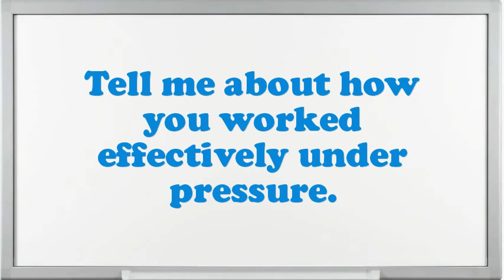Pulp Grinder Blender interview questions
Interview Questions for Pulp Grinder Blender.What are you doing if you worked as an Pulp Grinder Blender?What makes your comforts about an Pulp Grinder Blender position?What are your professional objectives for an Pulp Grinder Blender?What strategic plan did you have as an Pulp Grinder Blender?Do you prefer to work independently or on a team?